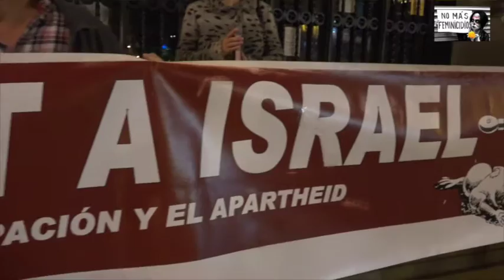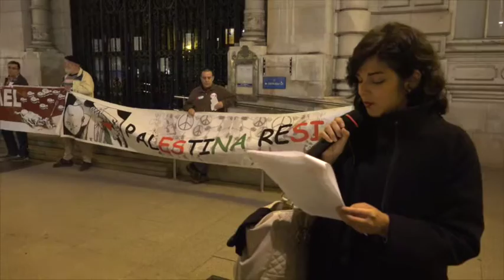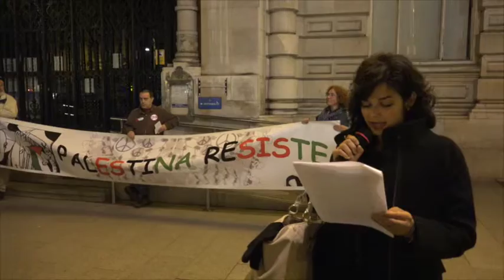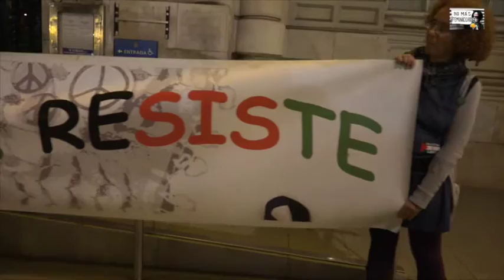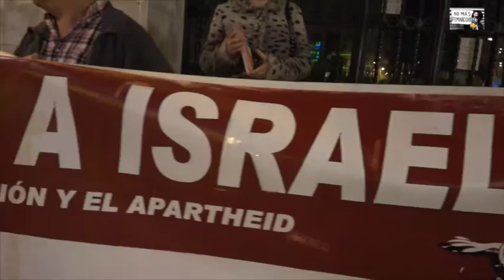(29)NO AL GENOCIDIO DEL PUEBLO PALESTINO, BOIKOT A ISRAEL. 23 de Octubre 20h, Plaza Ayunt. Santander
Una nueva generación de palestinas y palestinos está siguiendo los pasos de las generaciones anteriores, levantándose en masa contra un brutal régimen de ocupación, colonialismo y apartheid israelíes que lleva muchas décadas. Decenas de miles de palestinos se han sumado a las manifestaciones que tienen lugar en docenas de ciudades en toda la Palestina histórica y en los campos de refugiados de los países árabes vecinos.

Exhortamos a las personas de conciencia que quieren apoyar esa lucha a actuar poniendo en marcha iniciativas de Boicot, Desinversión y Sanciones, como una forma de decirles con claridad a los palestinos y palestinas que no están solas y crear  una  ola de acción internacional en solidaridad con la lucha palestina.